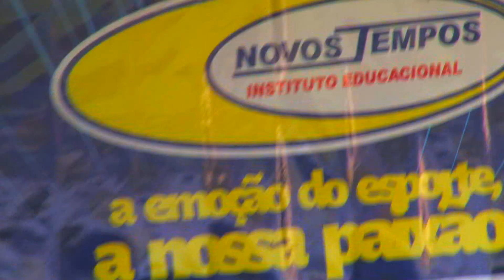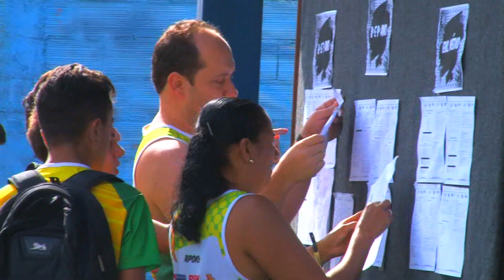POR DENTRO DA OLIENT 2º DIA MANHÃ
As Olimpíadas do Novos Tempos- OLIENT, são sem dúvida alguma um dos eventos do colégio mais esperados pelos estudantes. São três dias de muita animação, jogos e diversão. OLIENT-2017